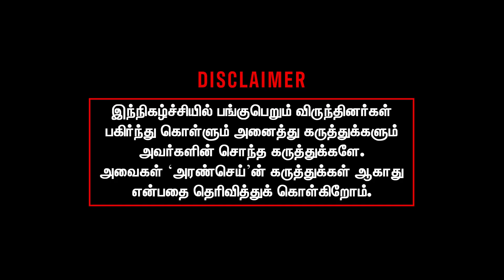UAPA used against rights activist | PUCL shocking report | NIA | BJP | RSS | Modi | Amith Shah